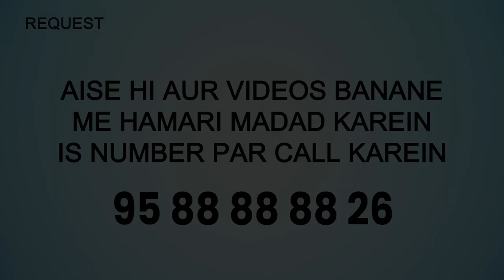Teen Gunahgaar Log | 5 Minute Ka Madarsa 562 | Shaikh Arshad Hussain Mohammadi | iPlus TV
UPI : donateilm@icici